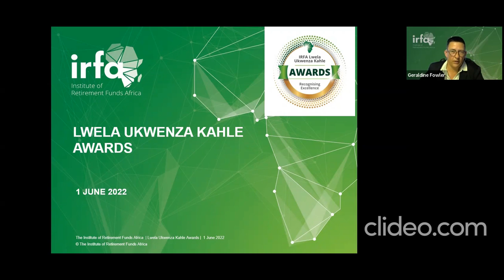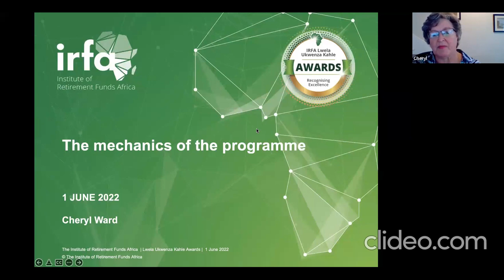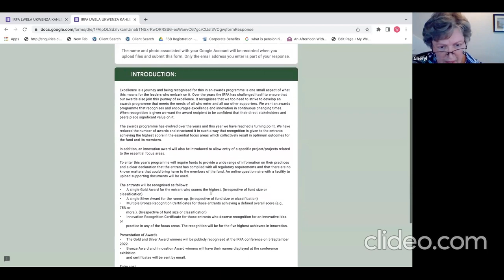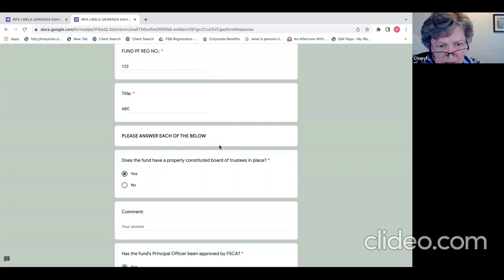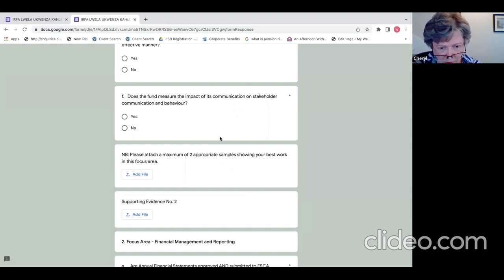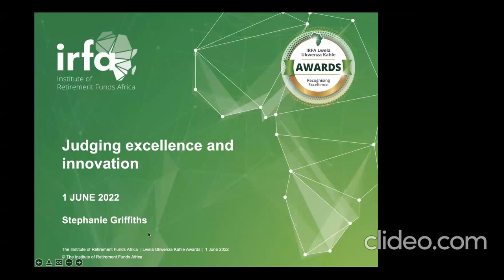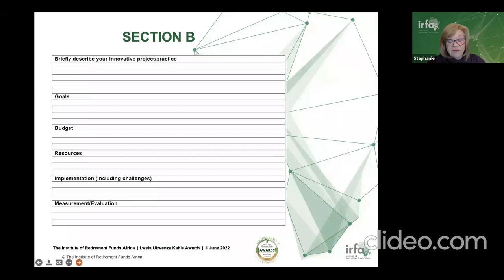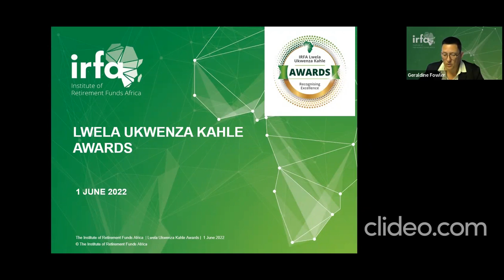IRFA Lwela Ukwenza Kahle Awards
The Institute of Retirement Funds Africa’s awards programme has evolved considerably over the years and this year we have reached an exciting turning point.

We have reduced the number of awards and structured the programme in such a way that the entrants scoring the highest will receive recognition for achieving excellence in essential focus areas which collectively result in optimum outcomes for the fund and its members.

For us, this is reflected in the new name of the programme when translated from isiZulu into English it is the “Strive to do Good” Awards.”

Entries close 13 July 2022!